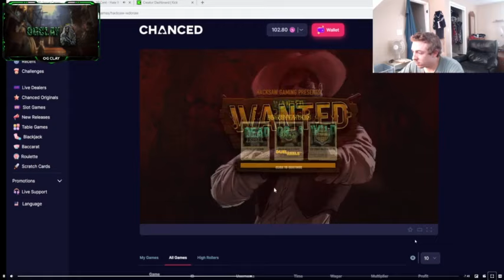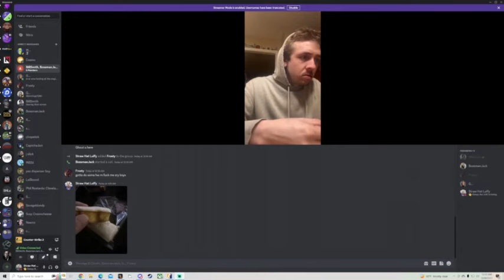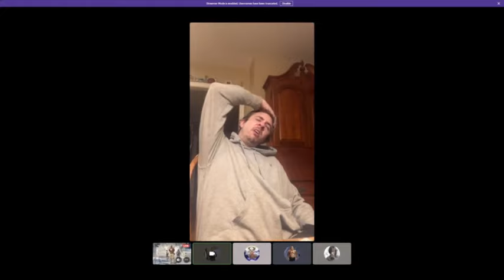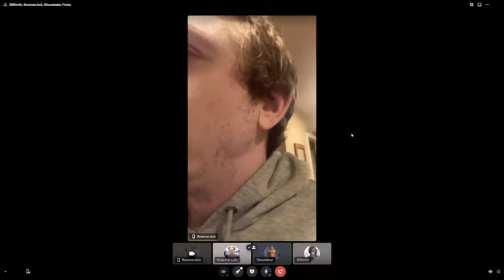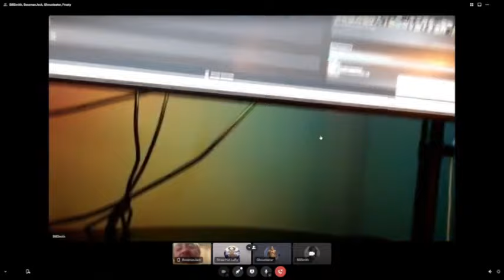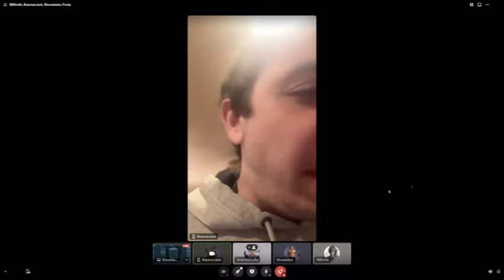BossManJack Admits To Crack & Derek Deals + Crack Pipe Tutorial ! Long Version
- smokes cigs
- lost it all
- smokes vape
- begs for money and abuses viewers
- smokes pot
- gets $10 juicer
- smokes cig
- smokes vape
- alyson cheats on him
- bans viewers
- smokes cigs
- beats mom
GPU: 7900XTX
CPU: 12900K (WaterCooled)
Monitor 1: LG 32GN600 32'' 1440P 165HZ
RAM: 64GB Corsair Vengeance DDR5 6400mhz
MOBO: ProArt Z690
PSU: Corsair RM 1000-Watt ATX Modular Power Supply
KEYBOARD: Corsair K95 XT PLAT
MOUSE: SteelSeries AEROX 9
MOUSE PAD: Steel Series XL (Black)
HEADPHONES: Sennheiser HD 660S2's
MIC: HyperX QuadCast USB Microphone
CASE: Fractual design Black
SSD1: 2 TB S70 Blade